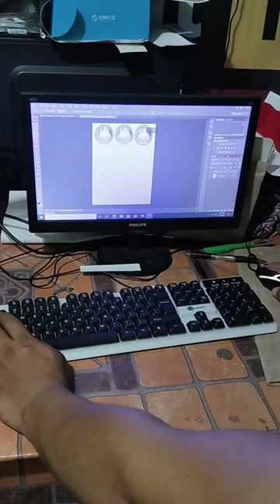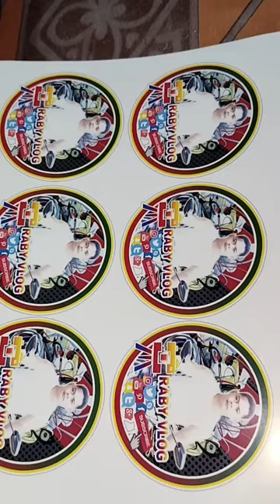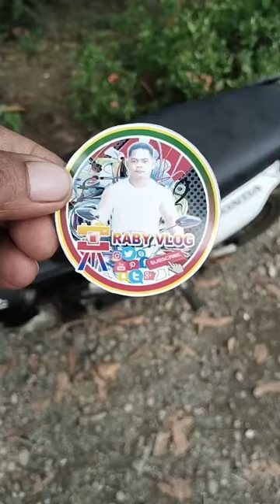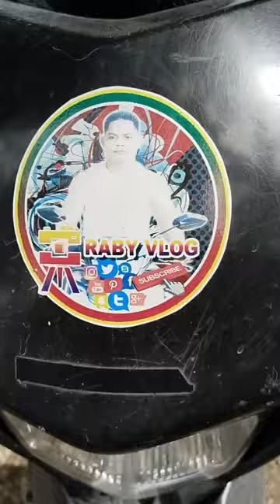Manghatag og sticker og klasi2x isda sabato